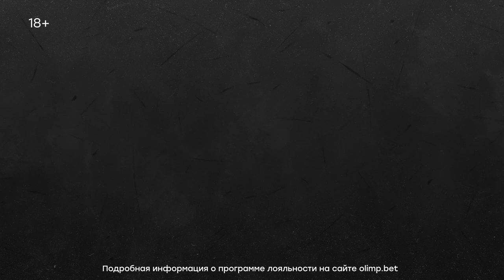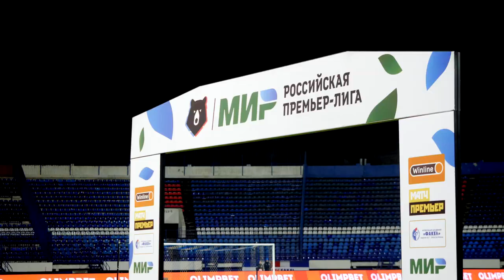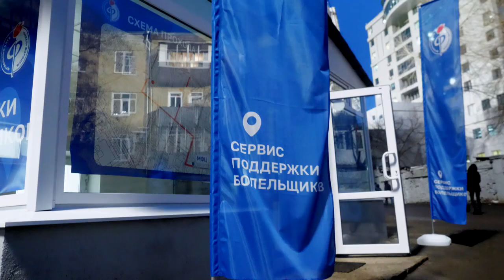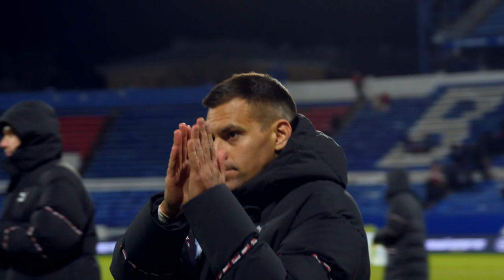«Факел» – «Химки» | Вокруг матча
Оглушительная поддержка воронежского стадиона в первом весеннем матче «Факела» – в нашем видео.